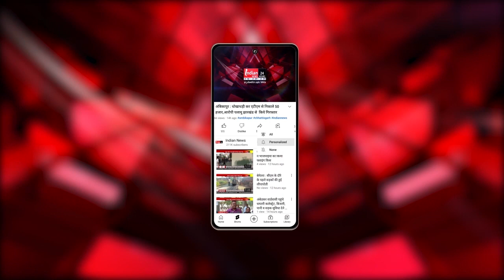Utai : शरारती तत्व ने सरपंच की कार को किया आग के हवाले।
Our Links